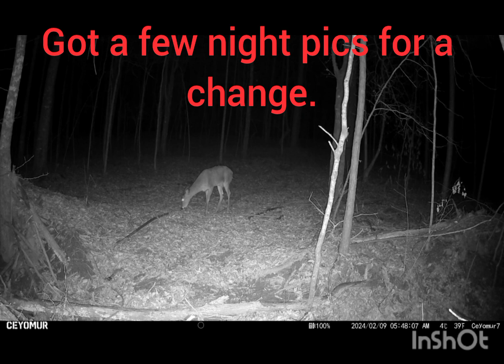Trailcam:Small bucks still holding antlers. G.I.Joe crew filmed.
Always busy travel route. Big bucks have already shed I do believe.

ceyomur cy95 solar 📸